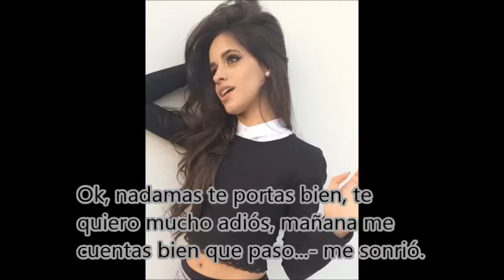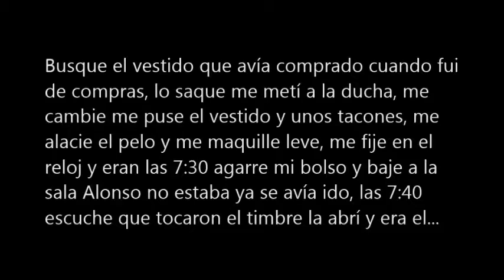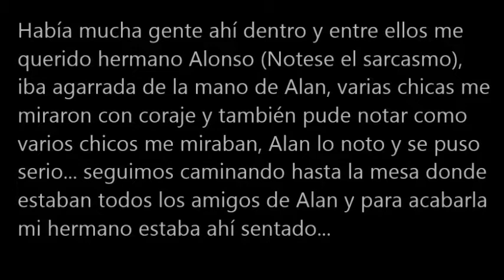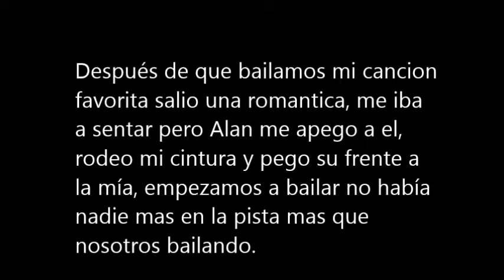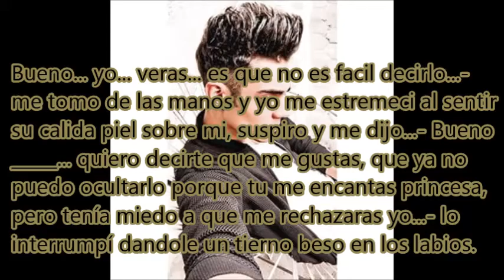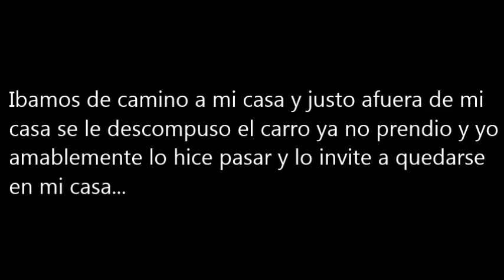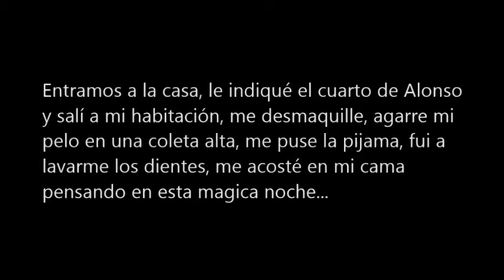Capitulo 4 || La Hermana De Alonso Villalpando || Alan & TU